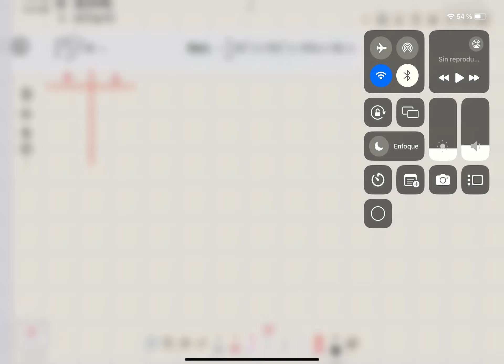2. INTEGRACIÓN POR PARTES_Espinoza_Ramos